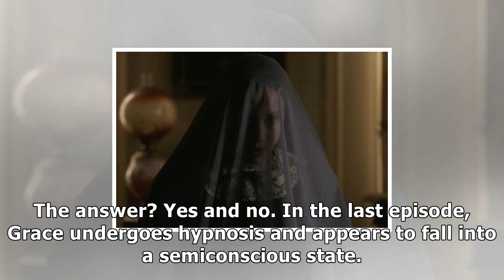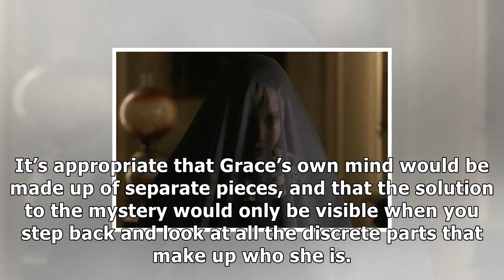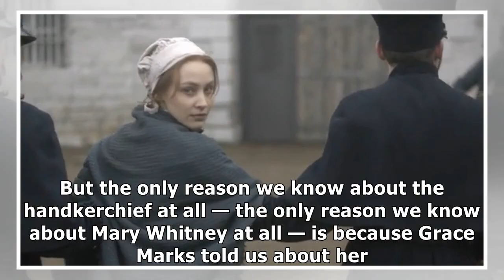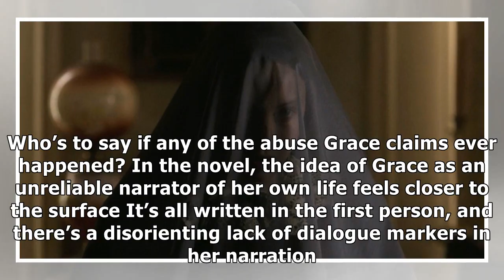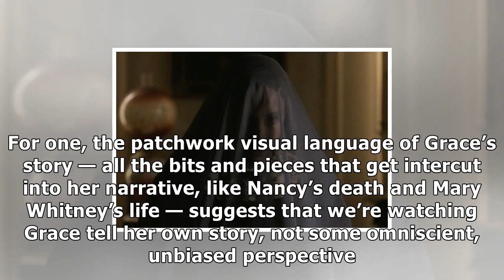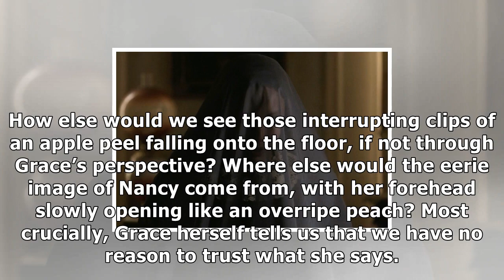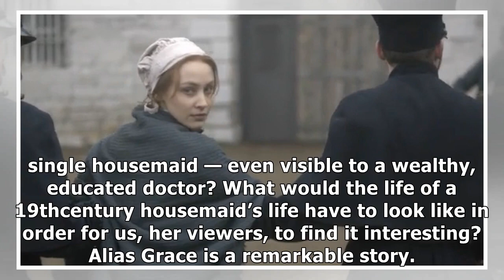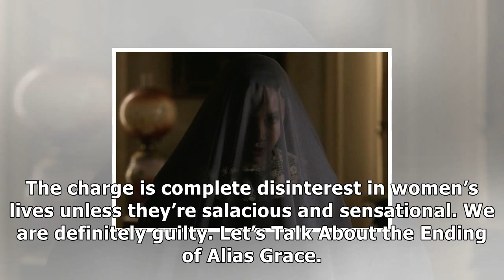Let’s talk about the ending of alias grace